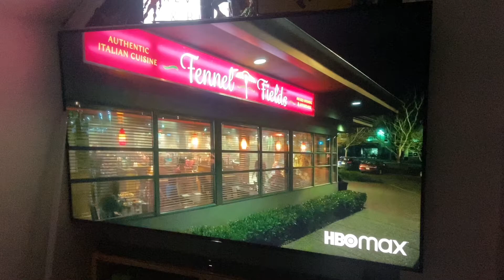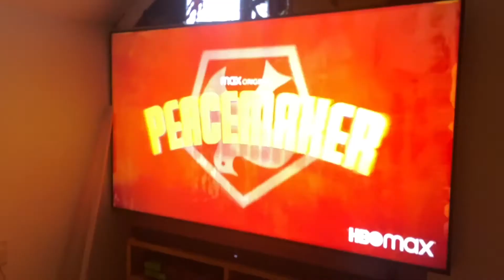Peacemaker Trailer Reaction (Exclusive Clip From New Peacemaker Tv Show) 2022